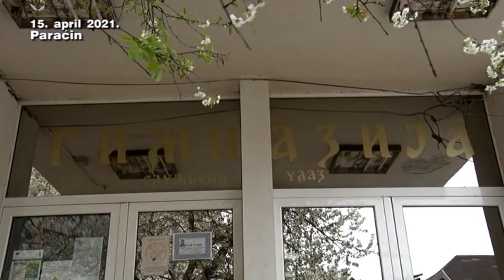15 04 povratak u skole nesic izjava